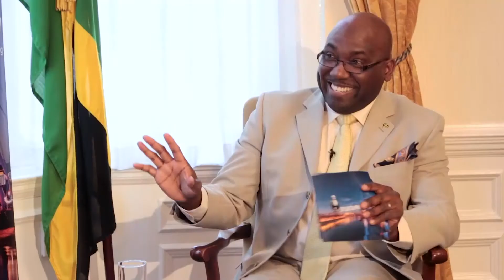High Commissioner Assamba || Exclusive Preview || The Sylbourne Show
Joining us this week we have Ambassador  Aloun Ndombet-Assamba who  became Jamaica’s 12th High Commissioner to the United Kingdom in May 2012.

She was  also non-resident Ambassador to six countries namely; Ireland, the Republic of Finland, the Republic of Cyprus and the Kingdoms of Denmark, Norway and Sweden.

Tune in 8PM on Saturday.